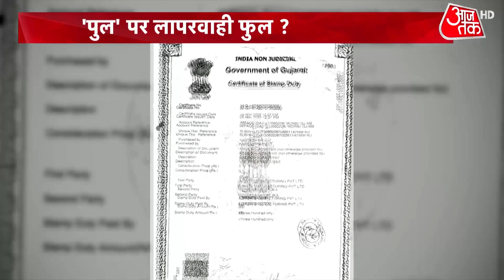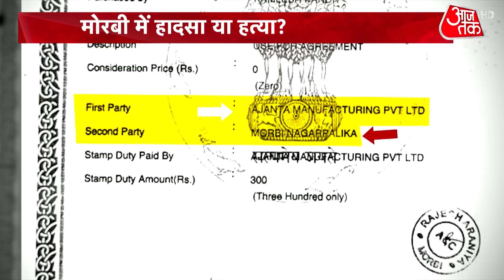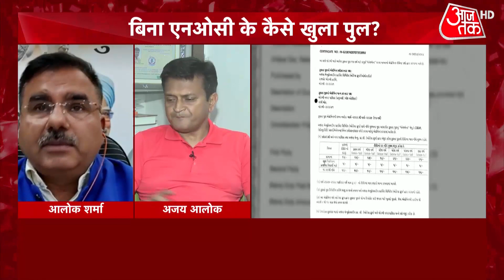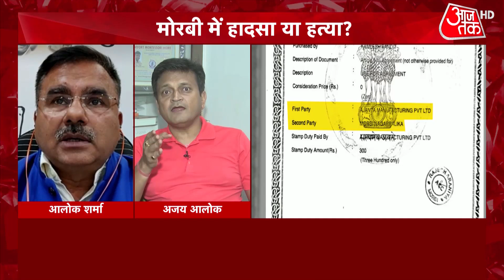Dangal | Sweta Singh | Morbi Bridge Collapse | Gujarat News | Debate Show | Latest News | Hindi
134 Death, how many murderers? The death toll in Gujarat's Morbi has crossed 134. The angle of negligence is coming to the fore in the accident. Questions are being raised about the maintenance company. It is being said that the company has opened the hanging bridge for the people before the scheduled time and that too without taking a fitness certificate and NOC. In such a situation, a big question is, if the accident happened due to negligence, then whose negligence was there?